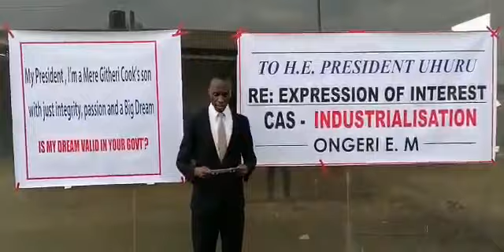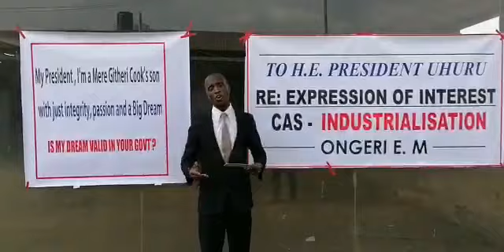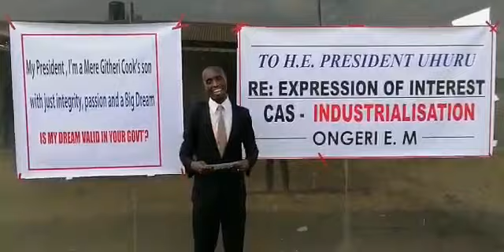Man Records Video to Ask Uhuru for CAS Job